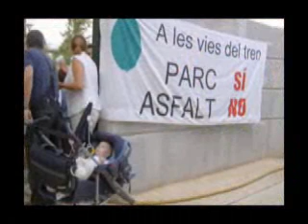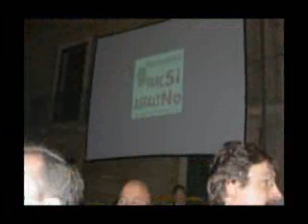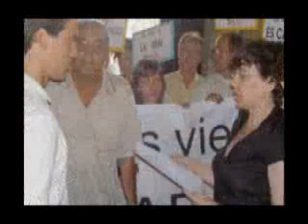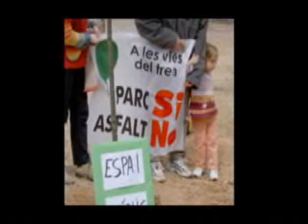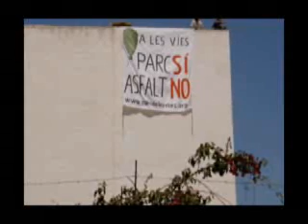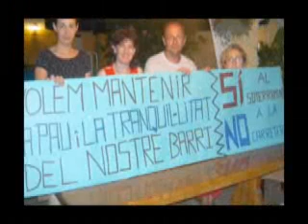Accions dels veinats del parc de les vies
els veinats de Palma (Mallorca, Spain) es mobilitzen per aconseguir el parc que demanaven i que el PP els va prometre